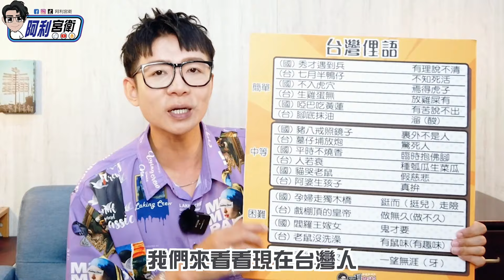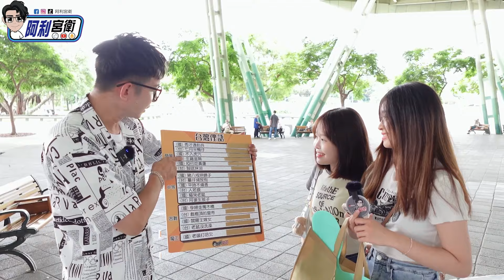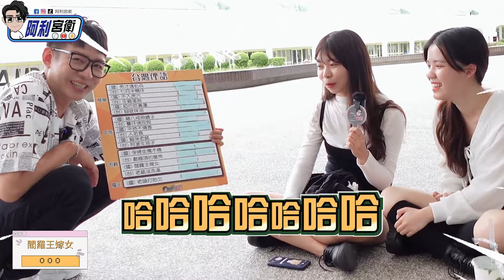街訪！街頭隨機測試台灣俚語🤓年輕人都沒聽過！？台灣歇後語測驗↖七月半鴨是什麼意思？常被罵生雞蛋無放雞屎有🤣被遺忘的台灣文化語言↘阿利宮衛｜啊哩共喂啊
台灣俚語分很多種，包含國語台語客家話，
尤其是歇後語最有趣，但也有很多地獄梗～🥶
由於文化演變，俚語逐漸流逝，
這期影片來到街頭測試現在的台灣人，
對於台灣俚語的熟悉程度有多少～呢！？